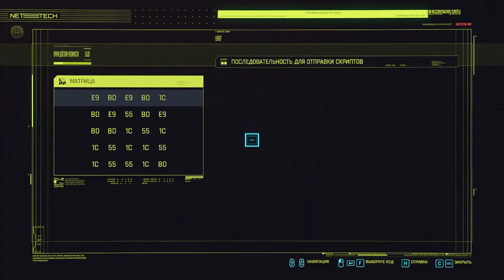Сильный кочевник №24